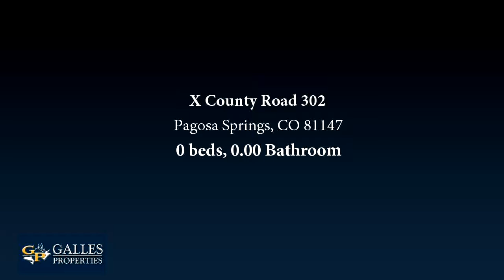Lots And Land for sale - X County Road 302, Pagosa Springs, CO 81147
This is arguably the finest 35 acre parcel in the area, it offers incredible mountain views from the building site overlooking Mill Creek Valley with approximately 4 shares of irrigation water from the Park Ditch.  The property backs onto the 1,300 acre Valley View Ranch, the combination of end of the road living and backing onto the ranch gives you real privacy.  This property adjoins another 35 acre parcel in Tierra del Oro that includes .5 cfs of irrigation water.  MLS #748198

Bedrooms: 0
Bathrooms: 0.00
Square Feet: 0
Price: $575,000

10/17/2018 04:44:03 am

Last modified: